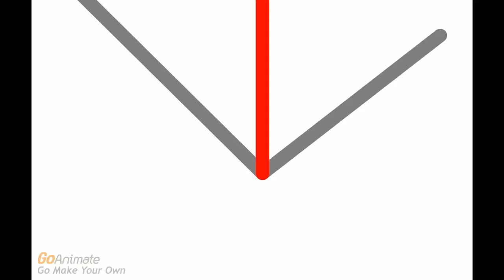C3 (TAKE 3 ?!?! )...The Plough..Bar Beams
Guess it was a bit...so I cut a bit..!.. - created